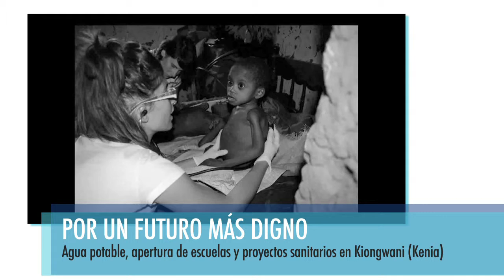Premiados 2013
La I edición de los Premios al Voluntariado Universitario de la Fundación Mutua Madrileña se puso en marcha a mediados del año pasado con el fin de premiar y promover las iniciativas solidarias de los universitarios españoles, así como para apoyar económicamente el desarrollo de los mejores proyectos. De entre las 50 candidaturas recibidas de toda España se han seleccionado 6 proyectos a los que se han concedido premios por valor de 25.000 euros (5.000 euros para el ganador, Centro Social Cachivache, y 4.000 euros para otros 5 finalistas).